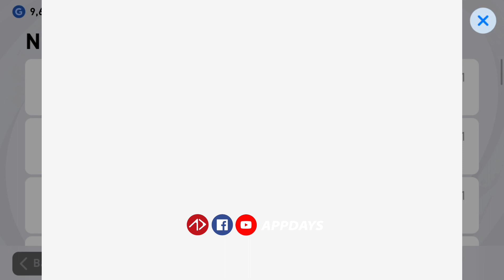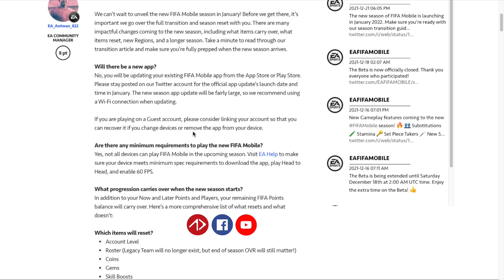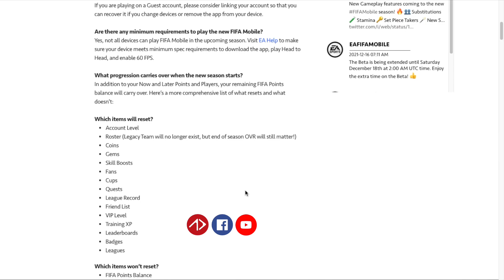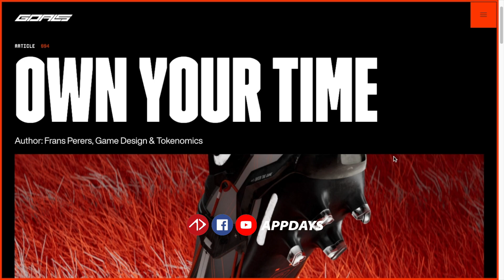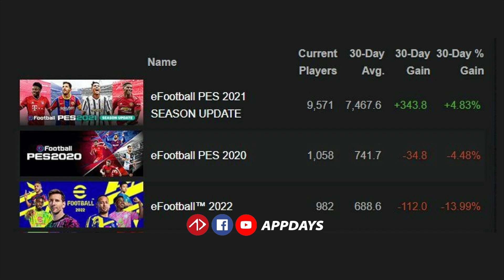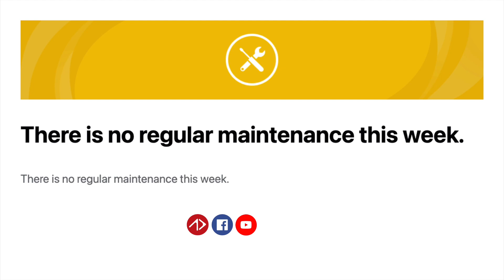ข่าวดีจากโคนามิ กับอนาคตของ eFootball ที่ดูน่าเป็นห่วง | อัพเดท PES, eFOOTBALL 2022, FIFA, GOALS